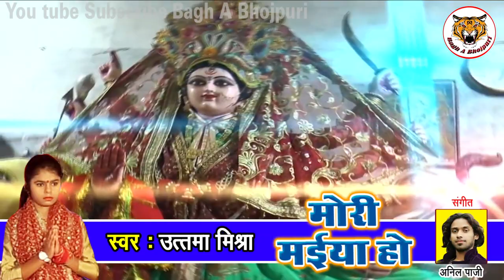Uttma Mishra (2018) का सुपरहिट देवी गीत - चल माई दरबार - Devi Geet